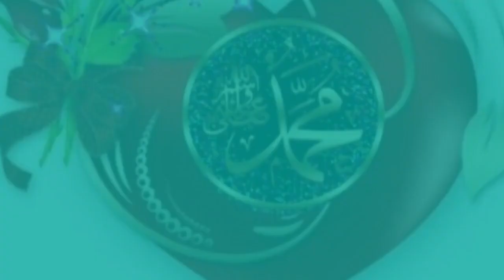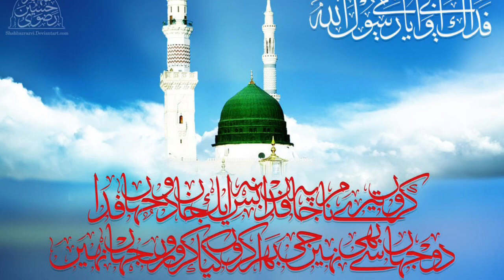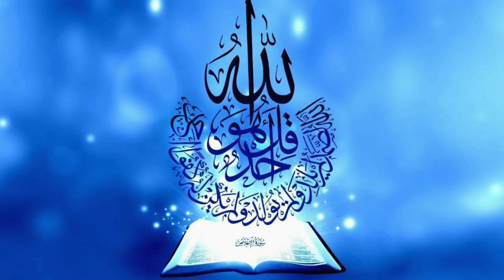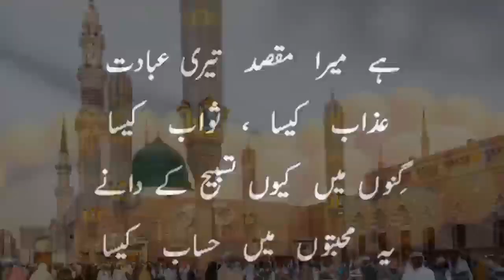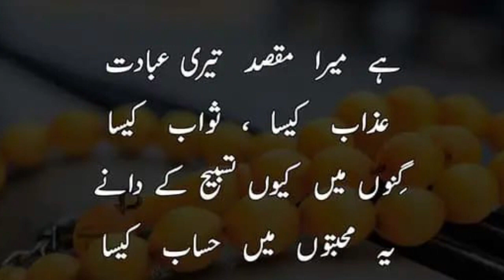Surahe Yaseen with inspiring urdu translation very good recitation